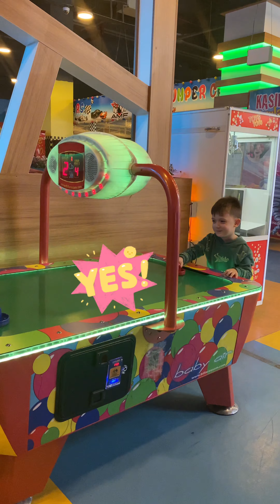Kerem Emir Super Videos 🤩♥️👻✅ Theme Park Carousel Basketball Game Red Train